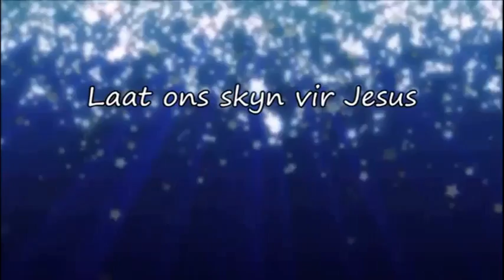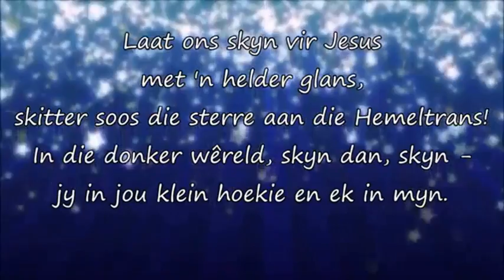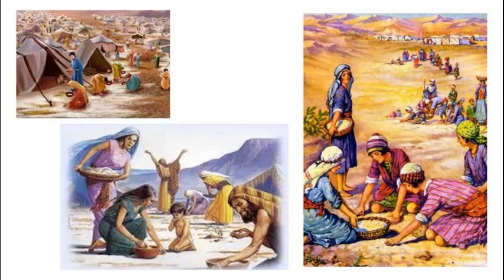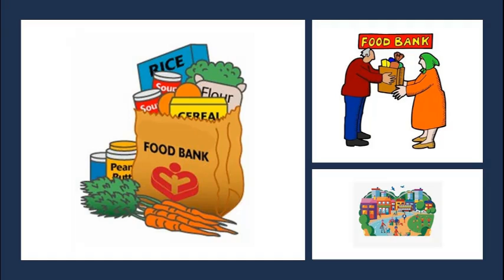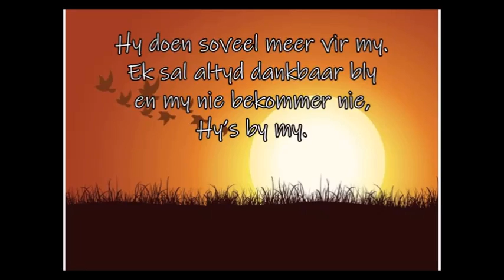30 Me 2021 Kinderdiens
God sorg orals
Eksodus 16
Ds. Lilian Erasmus